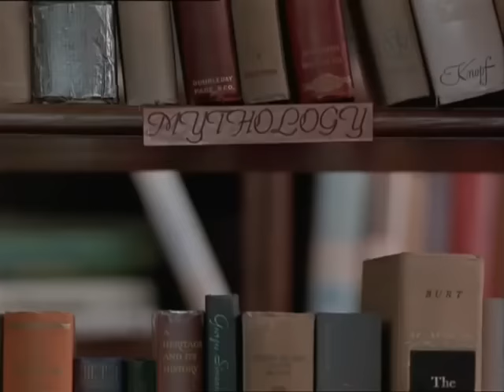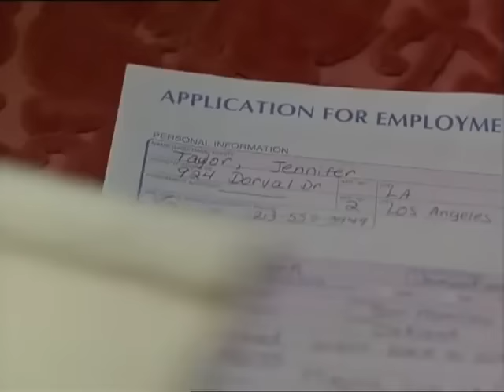Sous le charme du mal - téléfilm thriller 1997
synopsis :.Eric Rhodes vit avec sa soeur Dana. Sous les traits de ce jeune écrivain se cache en réalité un dangereux psychopathe, obsédé par la perfection. Ainsi, il assassine systématiquement les femmes qui ne correspondent pas à sa conception extrêmement stricte de l'amour absolu. Dana est au courant de ses agissements, mais, trop amoureuse pour lui faire du mal, elle le protège par son silence. Un jour, Eric croise Jennifer Taylor et la séduit. Il croit reconnaître en elle la femme idéale qu'il recherche depuis toujours. Un terrible piège se referme sur la jeune femme qui ne se doute pas qu'elle a affaire à un tueur en série que rien ne peut arrêter...